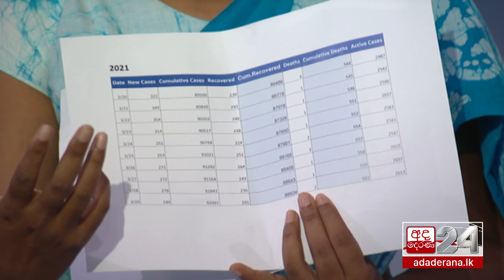අවුරුදු සමයේ සංචරණ සීමා පැනවෙයි ද? | BIG FOCUS